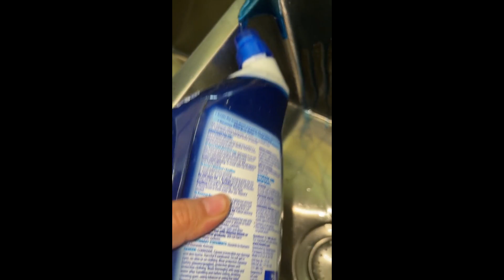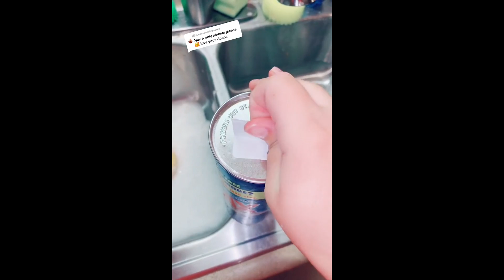💥Cleaning TikToks Compilation💛💚💙 #242 🤞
Cleaning TikTok Compilation Chemistry Cleaners #242
You can find these awesome people in the videos below for more amazing content: